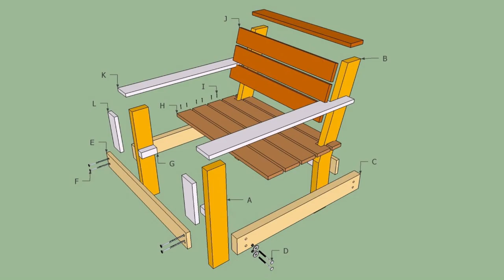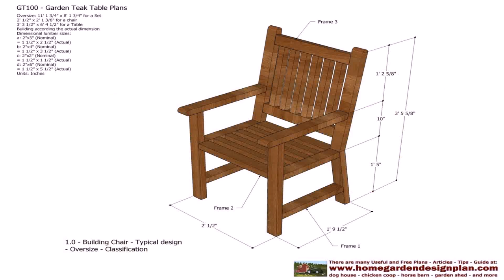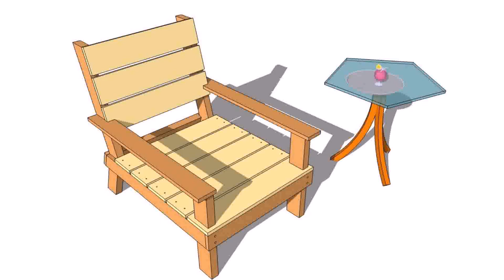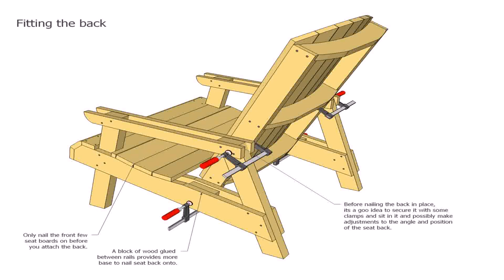Wood Patio Furniture Design (see description)